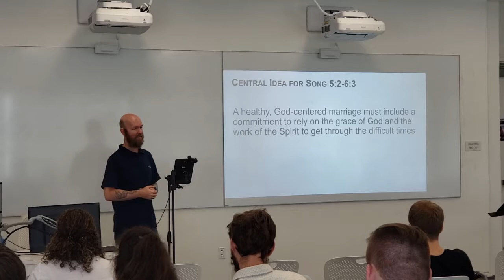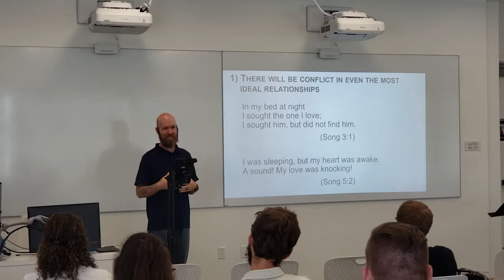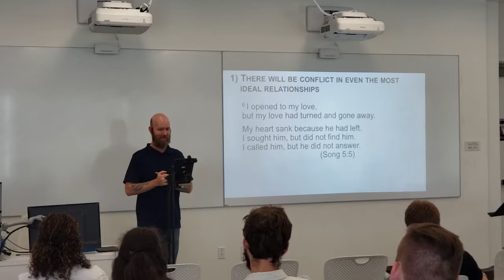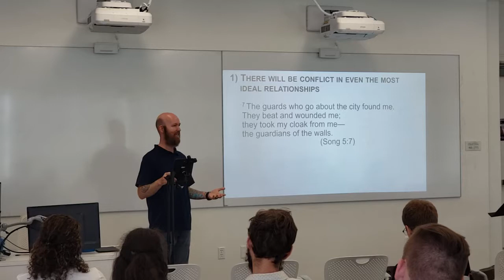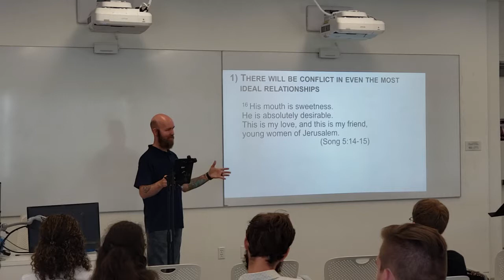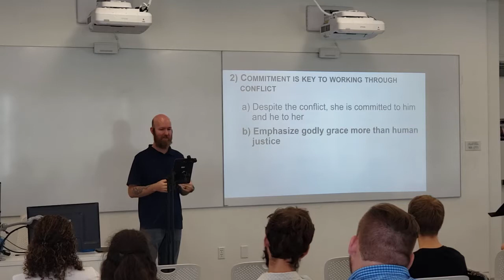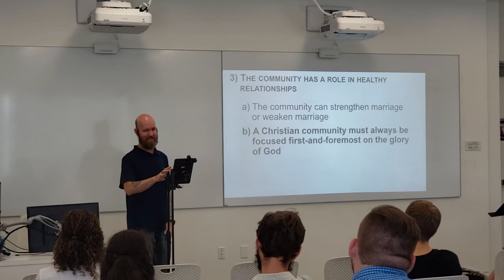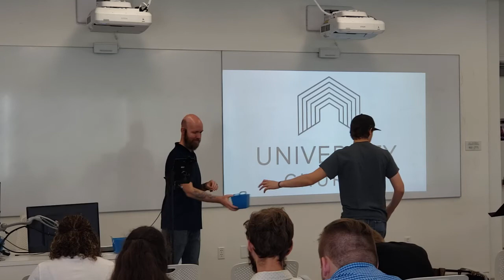Song of Solomon 5:2-6:3 -- week 5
University Church, Lakeland, FL